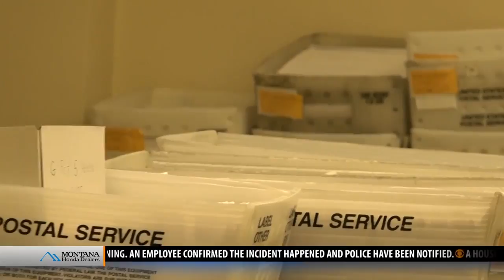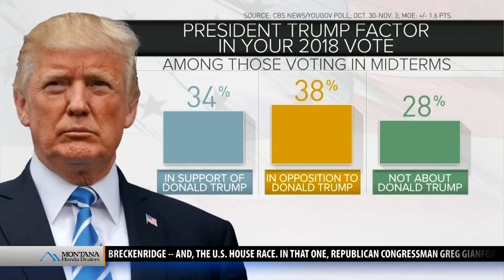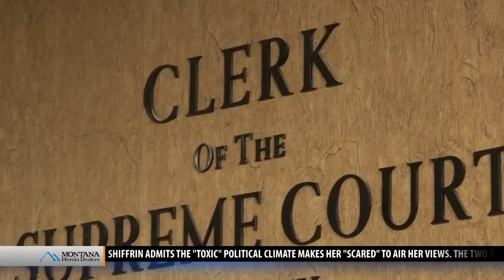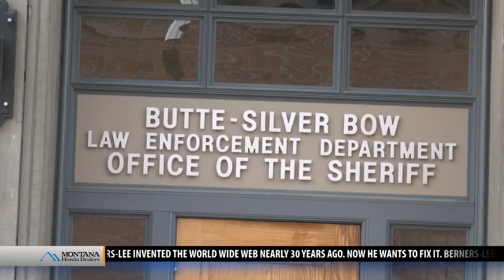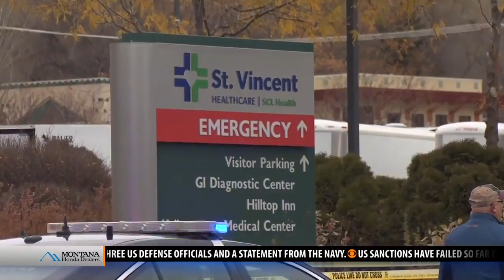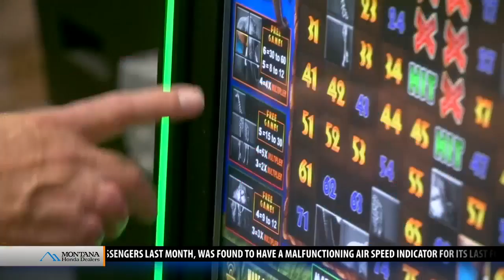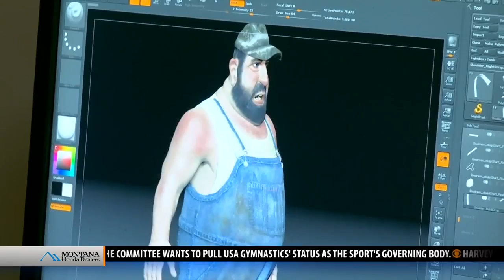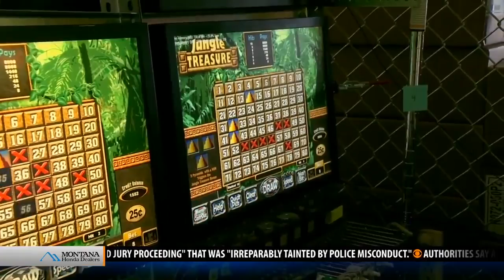Top stories from today's Montana This Morning, Election Day, Nov. 6, 2018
Top stories from today's Montana This Morning, Tuesday, Nov. 6, 2018 - latest local news and headlines from across the world.